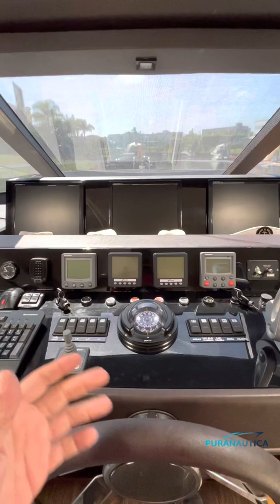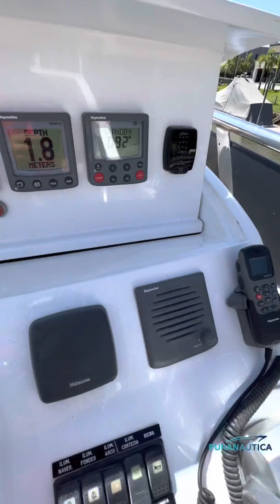KLASE A K62 2012 - EN VENTA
KLASE A K62 EN VENTA- FULL REVIEW.

🪢ESLORA TOTAL 20,80 mts
🪢MANGA maxima  5,25 mts
🪢CALADO  helices incluidas @ media carga 1,25 mts
🪢COMBUSTIBLE capacidad 3900 lts
🪢AGUA capacidad  1000 lts
🪢MOTORIZACION
2  x  Iveco  FPT  825hp - Ejes Acuamet
⏱960hs de uso
❄️Cuatro equipos de Aire Acondicionado por 60.000 BTU ⚡️Grupo electrogeno 17 Kva Continuos  Heladera eléctrica (Con Freezer)  Inodoros electricos vacunflush
Piloto automatico Raymarine
Radar Raymarine  Termotanque eléctrico  VHF doble estación
Pisos en teka en todo el barco
Pasarella hidraulica
Dos malacates electricos maniobra popa